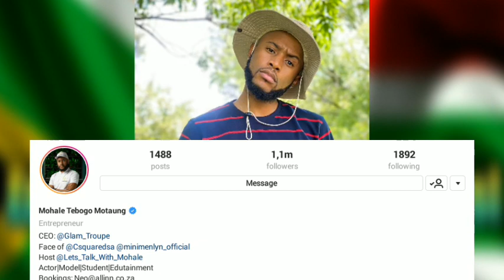RIP Somhale!!! 💔Mohale officially Slams Somizi with Divorce Papers ?...